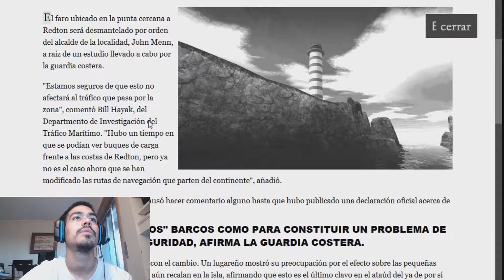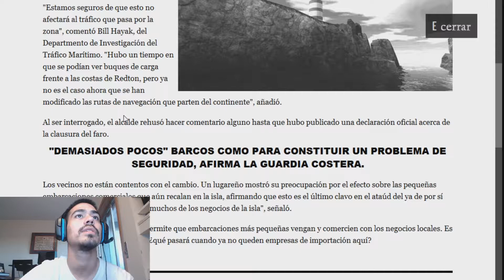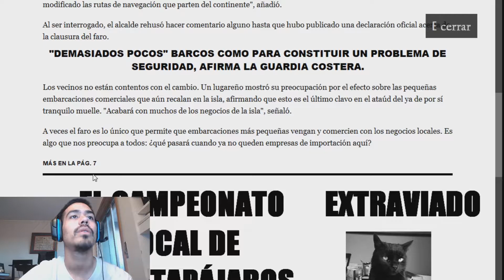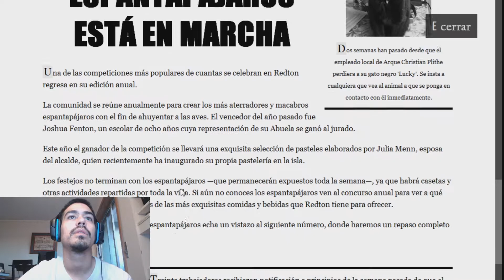ESTRANGED ACT 1 - JUEGO DE TERROR DE STEAM GRATIS | GAMEPLAY ESPAÑOL PARTE 1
Buenas noches/tardes! aqui les traigo un juego de terror de steam gratis llamado estranged act I, espero les guste.. la segunda parte la subo dentro de poco